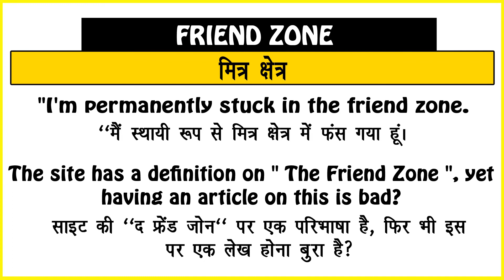Friend Zone Meaning in Hindi/Friend Zone का अर्थ या मतलब क्या होता है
Friend Zone meaning in Hindi
Friend Zone का अर्थ या मतलब क्या होता है
Friend Zone ka Matlab kya Hota hai
Friend Zone ka Hindi Meaning
Friend Zone explained in detail.